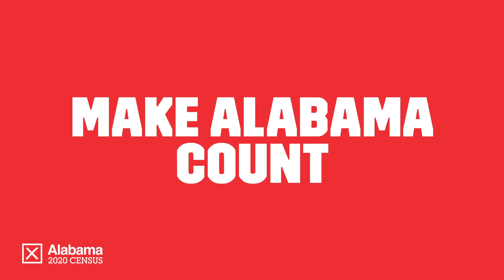Census 2020 - Business growth